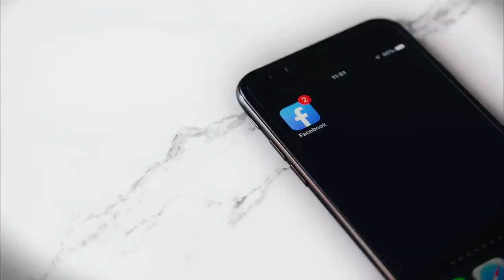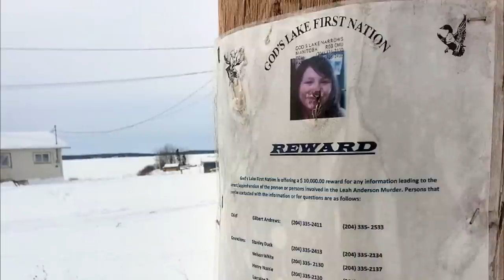She Was Only 15 Years Old | The Case of Leah Anderson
Welcome guys, my name is Júlio and today I'm going to talk about a case that happened in the Cree Indian tribe, in Canada in 2013. The Leah Anderson case.